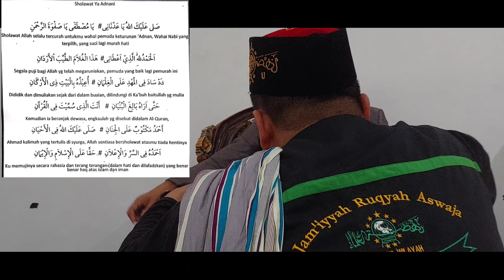GUS AMAK SHOLAWATAN BARENG PRAKTISI KALSEL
Gus Amak bersholat bersama para praktisi Kalsel